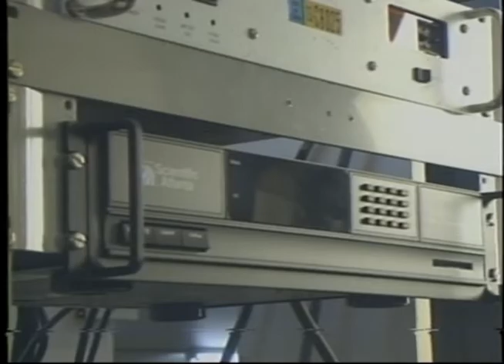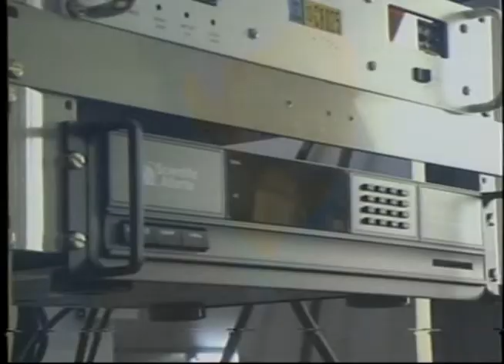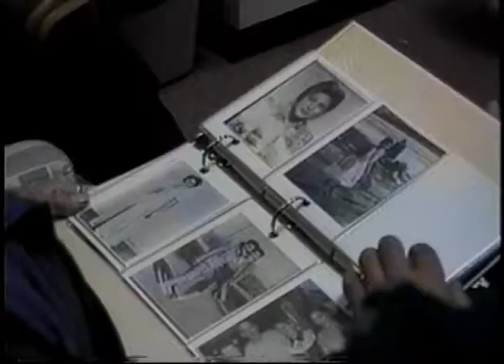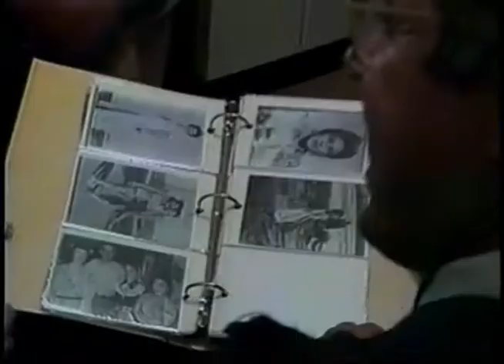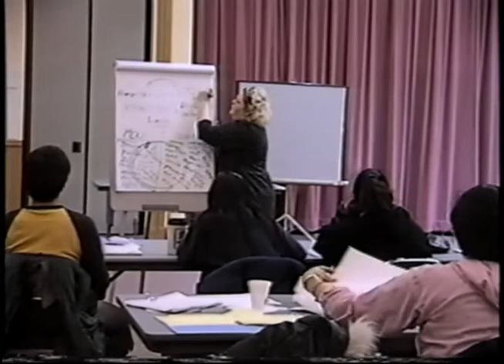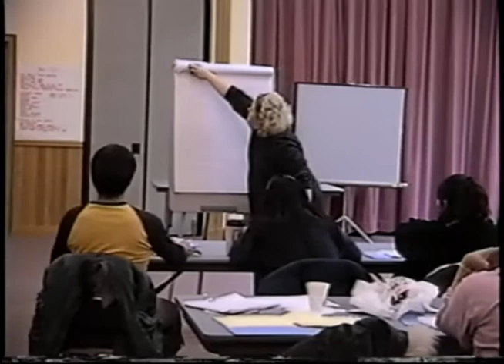Heartbeat Alaska (November 17, 1996)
Heartbeat Alaska aired on November 17, 1996. The episode includes a visit to Kwethluk and Bethel.

Table of contents:
+ Satellite Installment in Kwethluk
+ Tundra Women's Coalition
+ Music video: "Innutown," McKenzie
+ Music video: "Ghost Dance," Robbie Robertson
+ Music video: "O Siem," Susan Aglukark